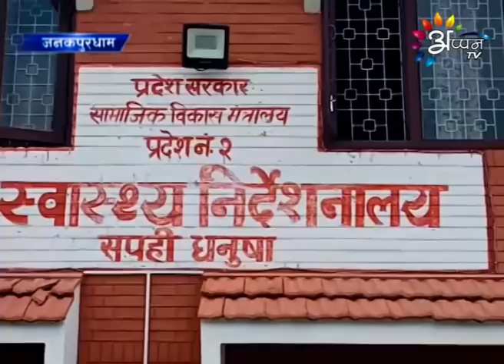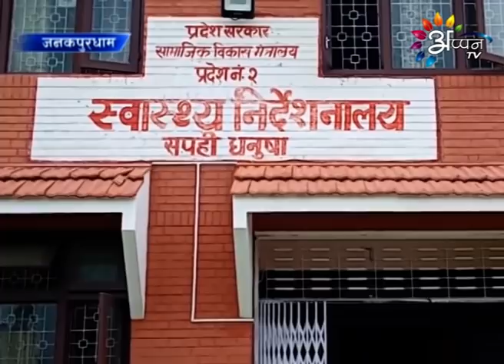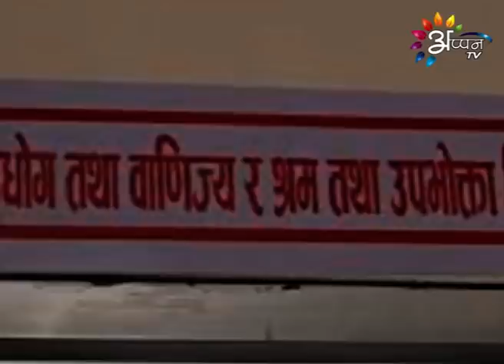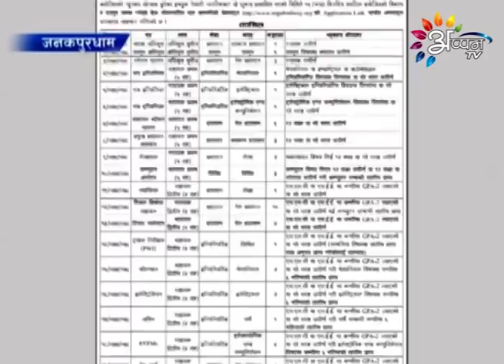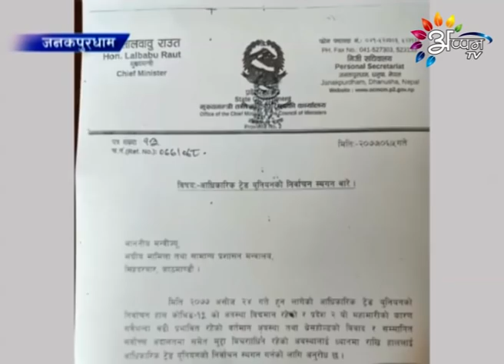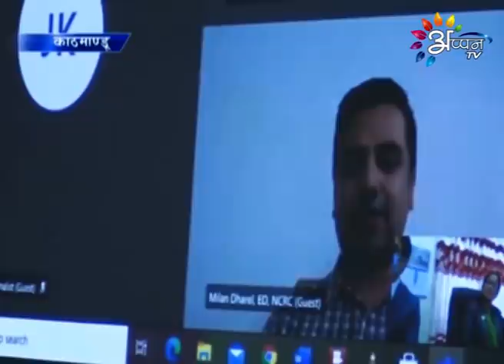Appan Tv News | 21 SEPTEMBER 2020 | 8:00 PM